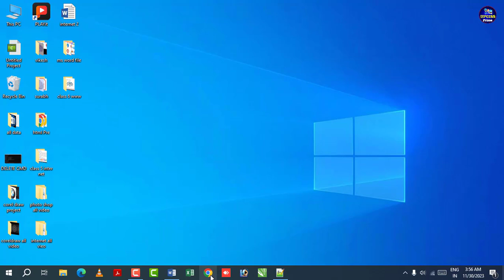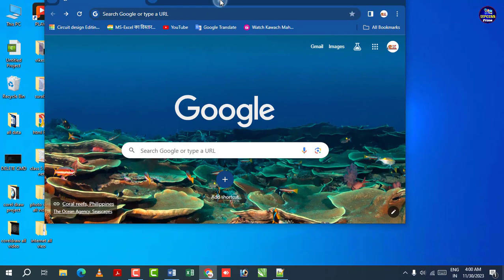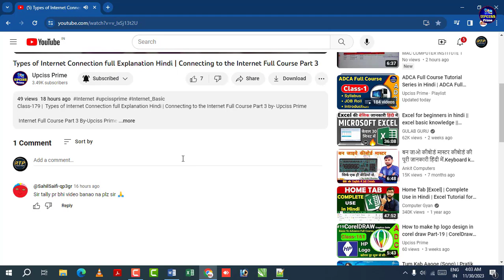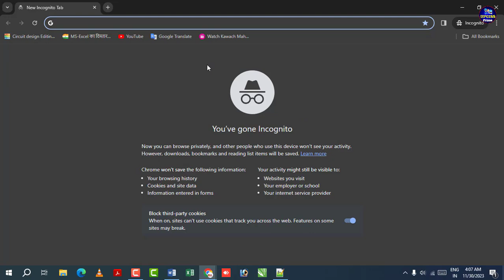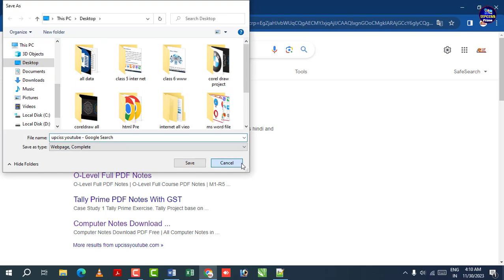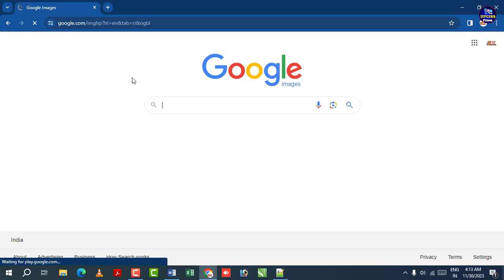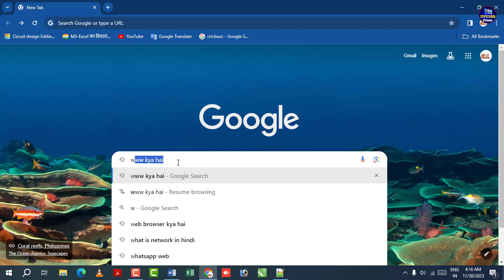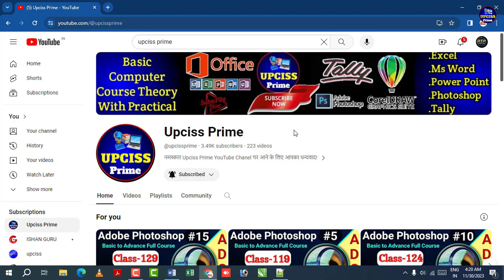Intro to Google Chrome - Complete google chrome tutorial , Google search Internet Full Course Part 8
Class-184 |  Intro to Google Chrome - Complete google chrome tutorial , Google search Internet Full Course Part 8 by- Upciss Prime

 Internet Full Course Part 8 By-Upciss Prime

Internet Full Tutorial Series (Basic to Advance) in Hindi Part-8

1. MS Word Full Tutorial in Hindi

2. MS Excel Full Tutorial in Hindi

3. MS Power Point Full Tutorial in Hindi

4. Photoshop Full Tutorial in Hindi

5. CorelDraw Full Tutorial in Hindi

Web browser kya hai, computer me net connect kaise kare windows 10, computer me net connect kaise kare cable se, Google chrome ki sabhi A to Z settings,All Google chrome settings and features in hindi,Complete google chrome tutorial, Google search,ntro to Google Chrome - Complete google chrome tutorial , Google search Internet Full Course Part 8,Google Chrome Browser Introduction,How to Open Websites?,Text, Image and Voice Search on Google,How to Add Bookmark in Google Chrome?,Google Chrome Important Short Cut Keys,How to Open Gmail Account?